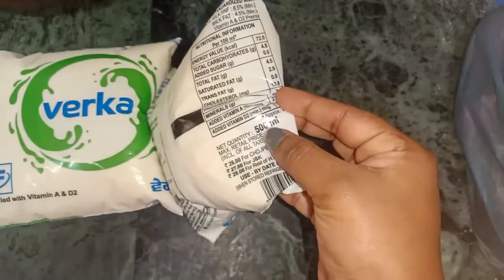Soft, Spongy, Smooth texture|| ఇంట్లో ఉన్నా పాలు తో ఇలాగ చేసుకోవచ్చు|| చాల త్వరగా అయిపోతుంది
Homemade paneer Soft, smooth, spongy